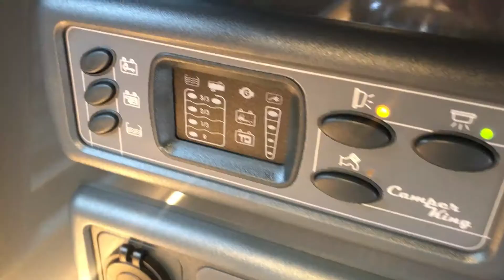DF17CTX BLACKBERRY T6 AUTO MOORLAKE CAMPER KING ST TROPEZ